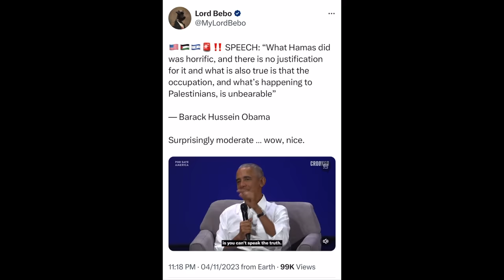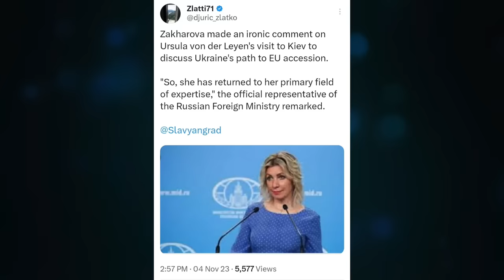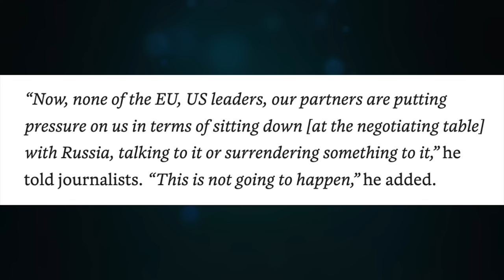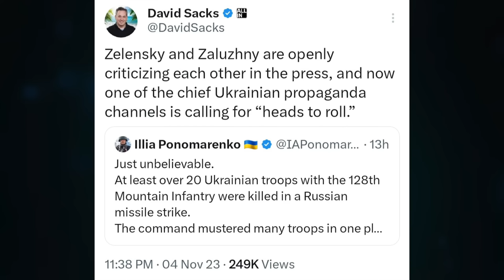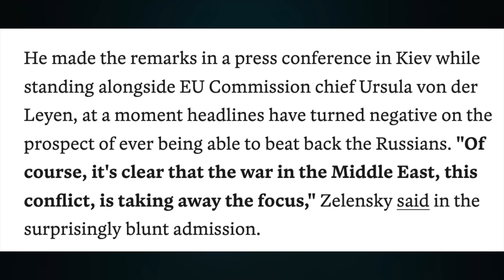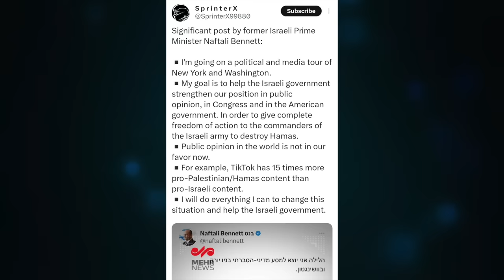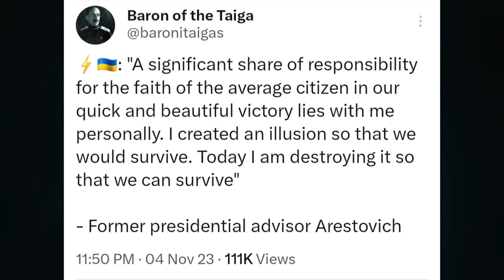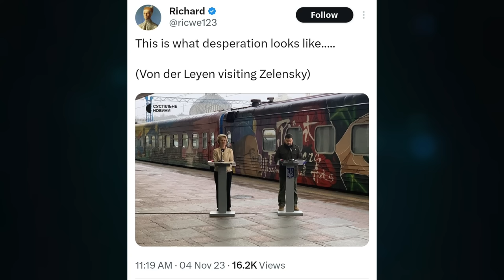Ursula in Kiev, Ukraine to enter EU. Protests DC, anger at Biden. Arestovich, I lied about war. U/1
*CORRECTION: In my video I confused Ilia Ponomarev, associated with Morning Dagestan TG channel, and Illia Ponomarenko whose tweet I reference in this video. My apologies for the mix up.

Topic 1139

CRYPTO SUPPORT
BITCOIN: 3JvdnoyWMb93hSRgk58ZstUxg11PW9mKSr
ETHEREUM: 0xF39BdFb41f639B82E3D2Bf022828bC6394F533A3
LTC: MGFiMC18ZViF6DcCixMqAAP11TG4tF6Acj
ADA: addr1v94ayqu53uklgqnn6c4x4weu8zk4uw78km8capd5rjdc06q28j370
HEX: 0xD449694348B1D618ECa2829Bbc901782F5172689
EMC2: EXX4KK9pZLx7uiLWnCXtp7iMKjtq6o5b6R